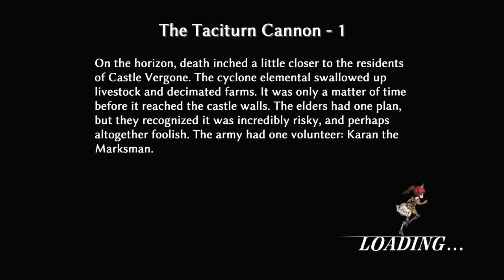Fallen Legion Sins of an Empire (PS4) Cutscene #6 Merciful Oath - Shrieking Sands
Game: Fallen Legion Sins of an Empire
Genre: Strategy RPG
Developer: YummyYummyTummy
System: Playstation 4 (PS4)

Cutscene #6 - Merciful Oath - Shrieking Sands